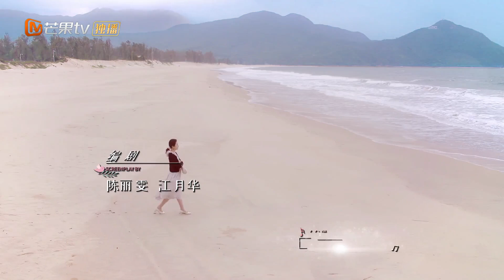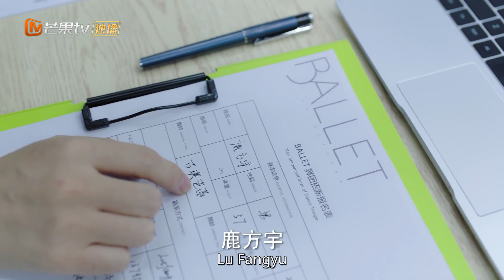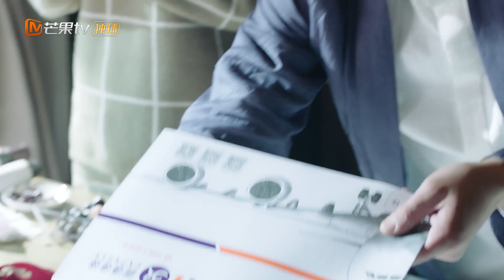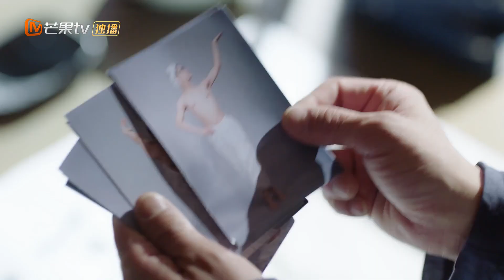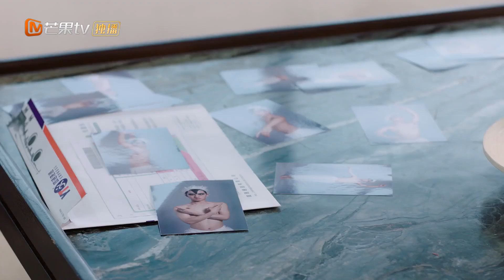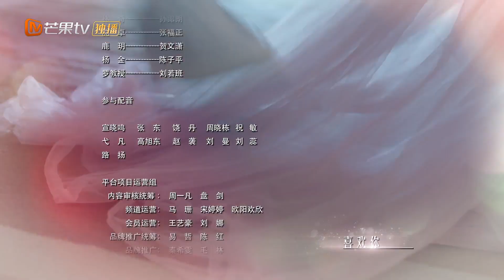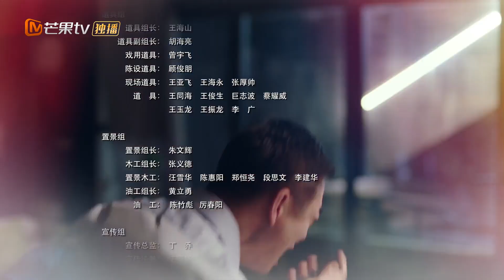[PT-BR] Começar de novo | Episódio 17 Completo (Begin Again) | MangoTV Portugues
📌Sinopse:A peça é uma adaptação da obra literária ""Samee Ngern phon"" da autora tailandesa Sra. Pitchaya Turdkwanchai. Conta a história de Lu Fangning, um CEO dominador que tem quase trinta anos, mas nunca teve um namorado fixo. Ela acredita que “ter dinheiro e ganhar dinheiro é o mais importante” e quer estar no mercado. Ela estava desenvolvendo uma nova marca de móveis para casa em sua empresa, mas teve que se casar e ter filhos antes de ter a chance. Ling Rui, um médico gentil, inteligente e atraente, tornou-se o alvo. Lu Fangning usou todos os seus truques sensuais para seduzir Ling Rui, mas ela pensou que Ling Rui não se comoveu porque ela tinha o coração frio. Inesperadamente, o Dr. Ling estava esperando por uma oportunidade para flertar de volta…
📌 Elenco: Zhou Yutong Gong Jun